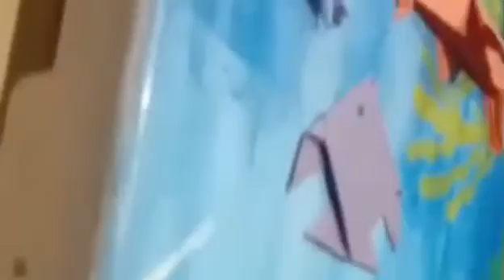Pradeep Simon 9E 3rd Position Origami Competition